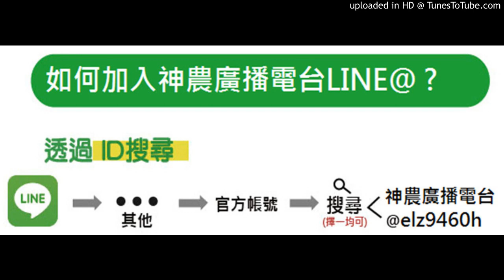【番茄】20190218-小蕃茄有蟲害問題該怎麼處理？